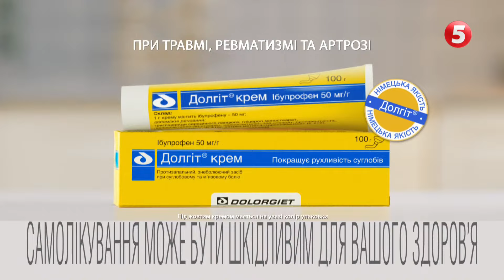⚡️⚽️Ребров став новим тренером збірної України з футболу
Сергій Ребров офіційно став головним тренером національної збірної України з футболу. Вона майже півроку не мала керівника. Ребров - колишній нападник збірної України, київського "Динамо", лондонського "Тоттенхема" та низки інших команд. Його - разом з одноклубником по "Динамо" та збірній Андрієм Шевченком - називали найкращою зв'язкою нападників у світовому футболі. Тренерську кар'єру він розпочав у 2009 році. Ребров став 14-м головним тренером в історії збірної України. Перед цим він очолював найтитулованіший клуб Об'єднаних Арабських Еміратів. Дебют нового тренера відбудеться 12 червня. Збірна України в межах відбору на Євро-24 зіграє проти Німеччини.

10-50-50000 - будь-яка сума має значення.

Разом переможемо!
Слава Україні!